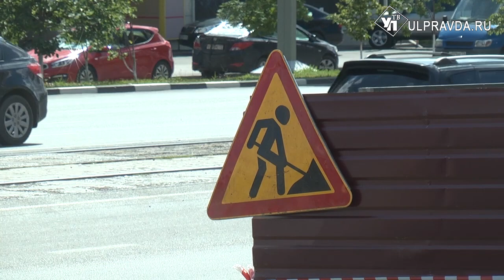Артиллерийский снаряд на Минаева оказался строительной конструкцией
Участок дороги на улице Минаева, рядом с домом №7, частично перекрыт. А всё потому, что рабочие, которые занимались ремонтом дорожного полотна, заметили подозрительный предмет.
На месте работали сотрудники МЧС, полиции, спецназ Росгвардии и сапёры. Во время дорожных работ рабочие обнаружили предмет, похожий на боевой снаряд. Дорожники незамедлительно позвонили подрядчику, а тот – полицейским. Звонок поступил в дежурную часть в 13:16.
Игорь КАЛАЧЁВ, МАСТЕР ПОДРЯДНОЙ ОРГАНИЗАЦИИ
- Они сейчас всё очистили и убрали. Выяснили, что не представляет опасности. Не знаю, что это такое.
Спецслужбы работали на месте около двух часов. Как выяснилось, подозрительный предмет является элементом строительной конструкции и опасности не представляет.